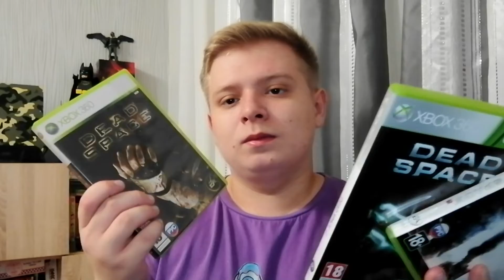Vlog №124 Сдача курсовой работы по и сдача экзамена по УПП/Разговор о важном/Играем в "Стратег 2.0".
В этом влоге сдаю курсовую работу по уголовному процессу, сдаю экзамен по уголовно-процессуальному праву, иду на день рожденья с подарками, играем в свой выходной в игру "Стратег 2.0"от благотворительного фонда и делюсь впечатлениями о ней.